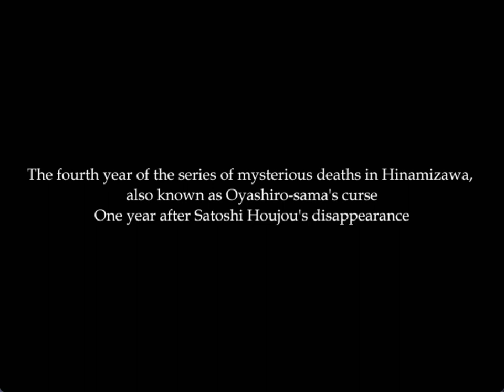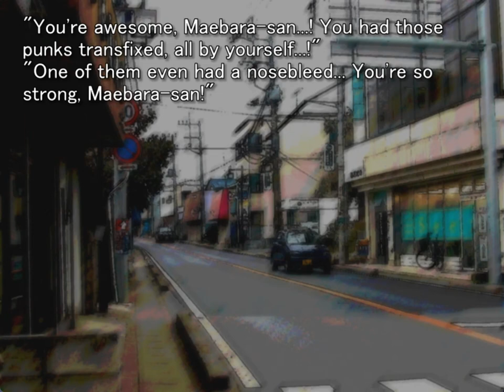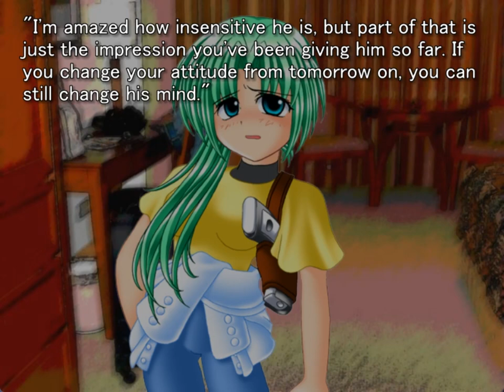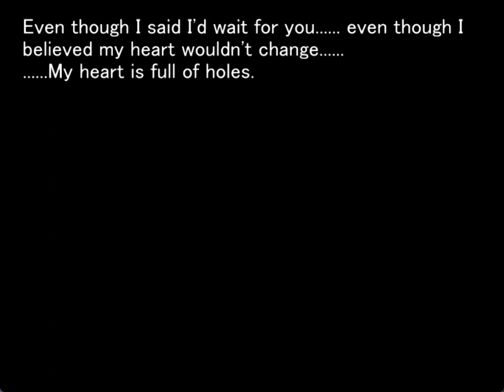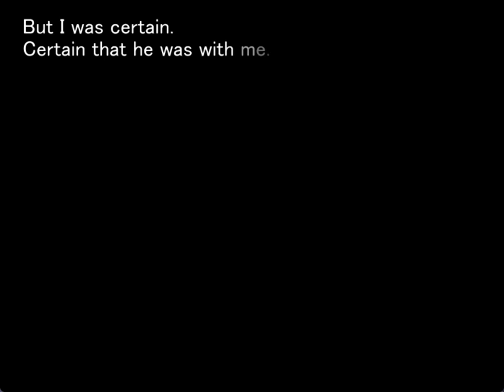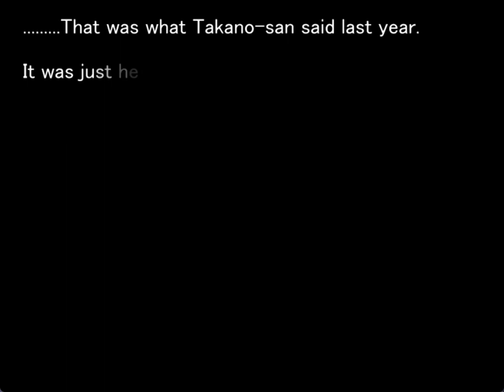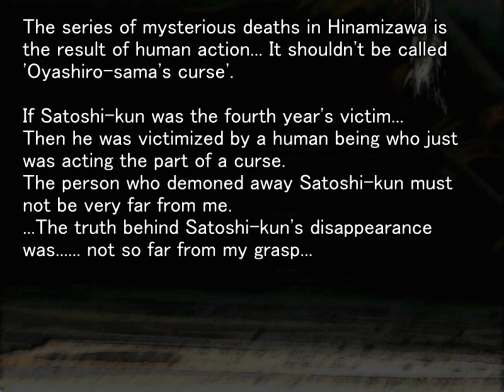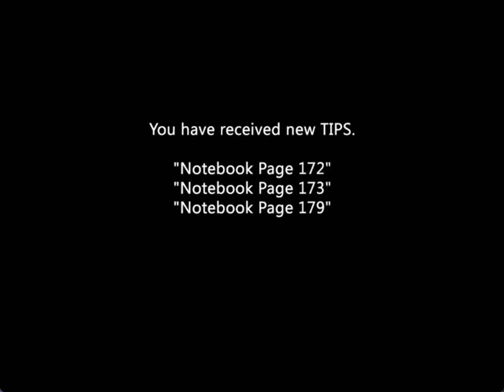MEAKASHI ORIGINAL GAMEPLAY PT17